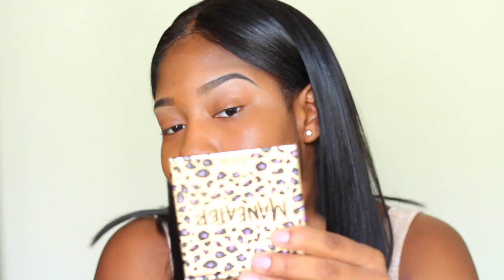CHIT CHAT GRWM: REAL & RAW Tips on Starting a Beauty Youtube Channel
CHIT CHAT GRWM: REAL & RAW Tips on Starting a Beauty Youtube Channel . This is everything they aren't gonna tell you. I feel like I was being a little rough, but its tough love. This internet isn't friendly sis. if y'all got any questions be sure to leave them below.

My equipment:

Youtube Thumbnails: Picmonkey (1280 x 720)
Lights:

I use fabric as my backdrop.

THIS HAIR!
Classic Black Yaki Straight Bob Brazilian Virgin Hair Lace Wig [CBW15]
Hair Color:  Natural Color
Hair Length:  14in
Cap Construction: Cap 7 glueless lace front wig cap
Wig Density: 150%

social media stay lit.